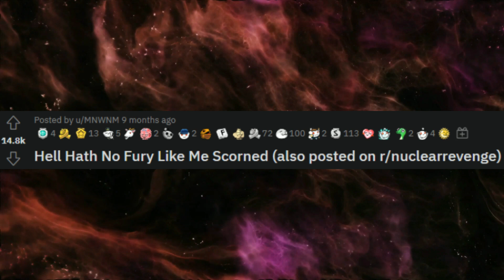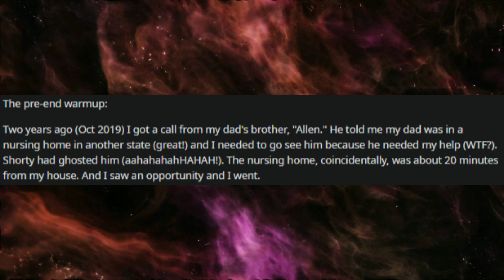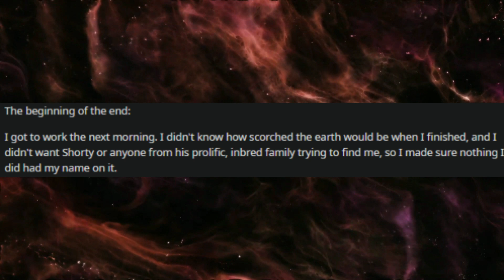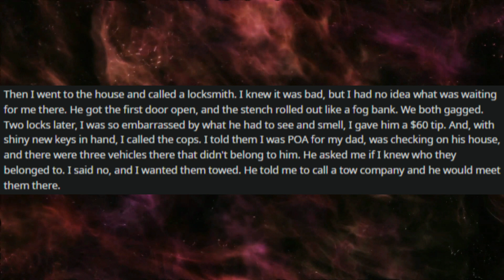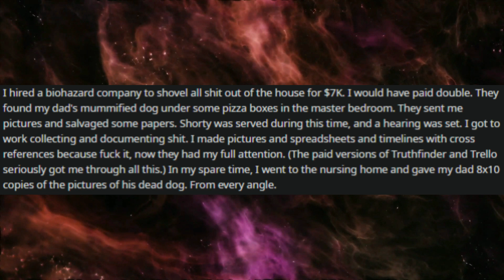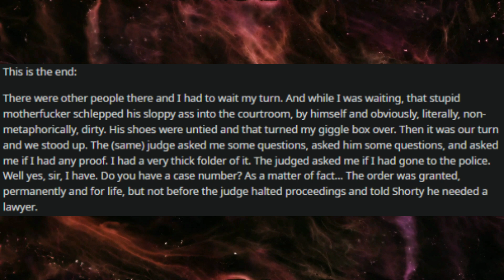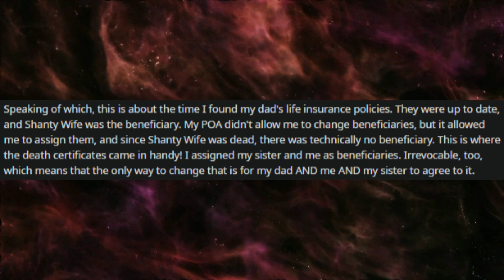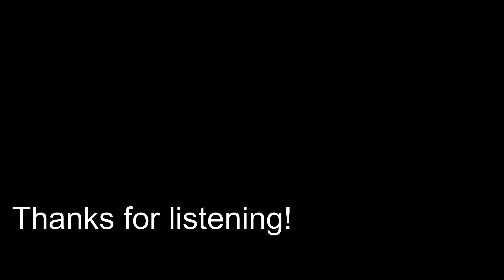My father and his step son made my life difficult growing up. So I decided to ruin theirs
Welcome to r/ProRevenge, where people share their most satisfying stories of vengeance.

Prorevenge
Relationship Advice
r/SurvivingInfidelity
human voice
karma
Surviving infidelity
cheating wife
Narcissist